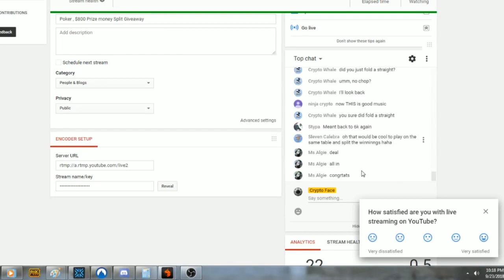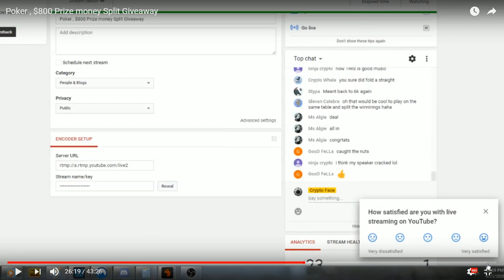(Adult Language) Another Epic First Place Give away 1rst Place